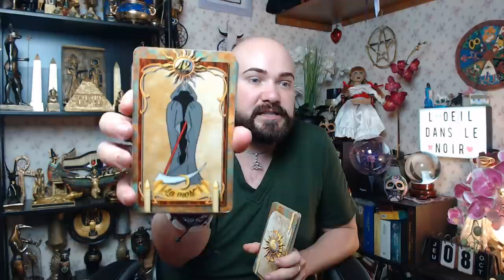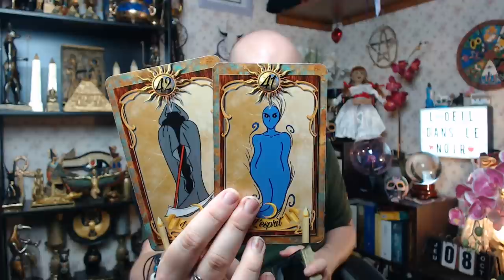🔮JEUDI 8 OCTOBRE 2020🔮